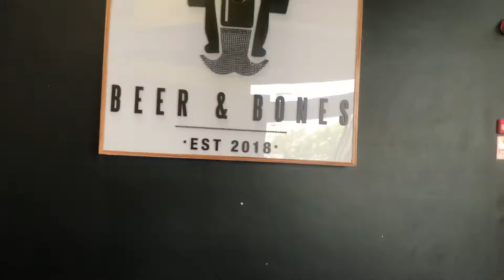Designers Meet Up || Nairobi Street Kitchen honest review ❤️😅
Hi sweetheart!

Thank you for tuning into my channel once again. In this video, I got a chance to meet my friend who is also a jewelry designer Sharon and got to talk more about the industry.

Musician: @iksonmusic

Musician: @iksonmusic